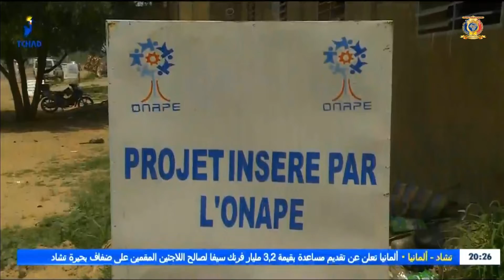LUTTE CONTRE LE CHOMAGE - L'ONAPE encourage les jeunes promoteurs